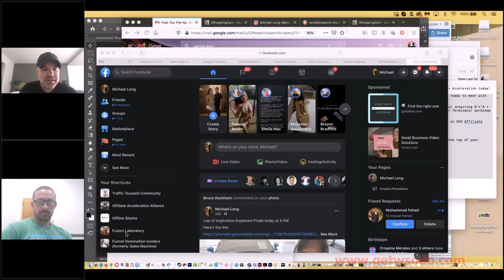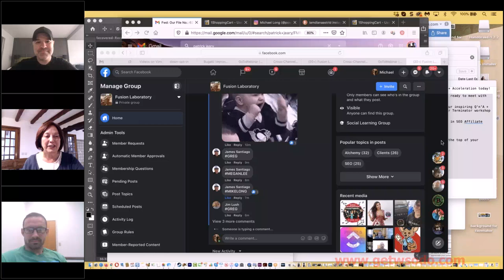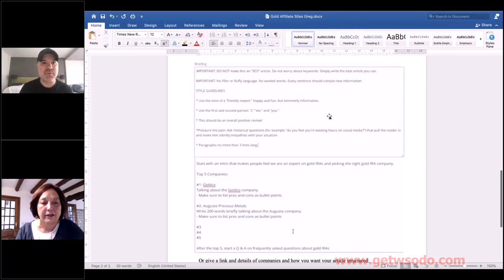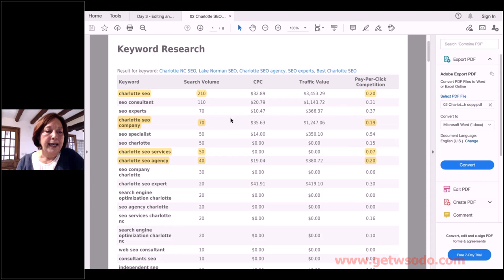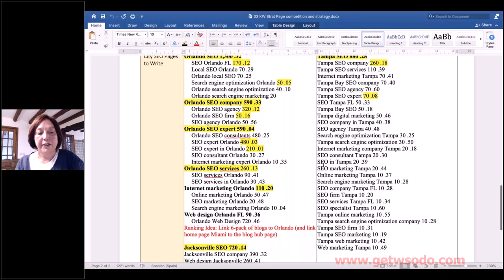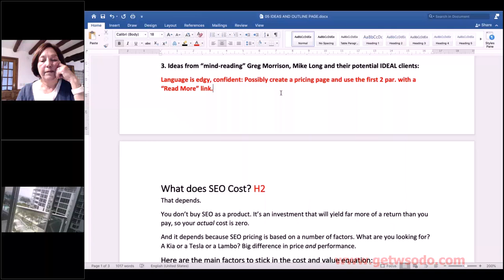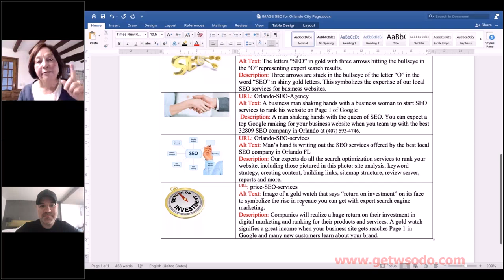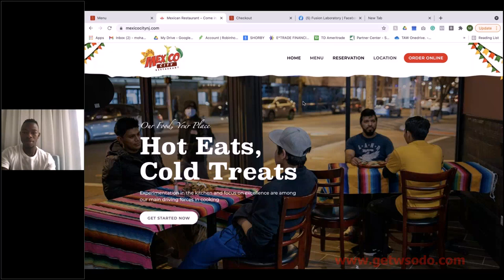05-Maps Rainmaker Q'n'A + Acceleration! (Terminator Workshop Edition!).mp4